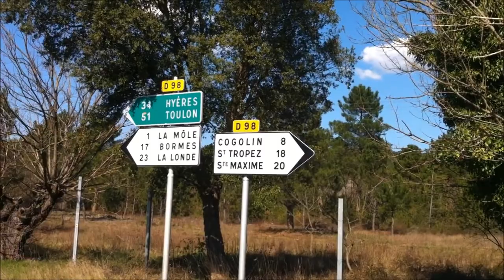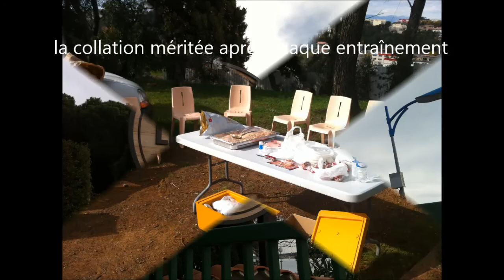Stage Stains Cyclisme 2014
Stage de préparation des coureurs de l'E-S-Stains-Cyclisme-93
Saint-Raphaël-Mars-2014